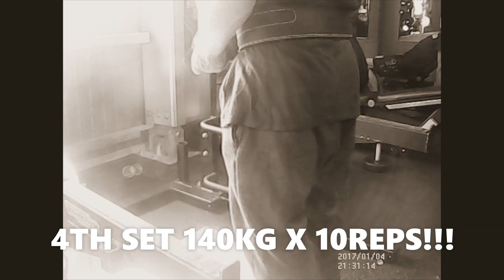4TH SET 140KG SQUAT X 10REPS!!!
SO WORKING ON DEPTH AND REPS SO NEXT FEW WEEKS IS ABOUT REGAINING LOST SIZE AND INCREASING MY ENDURANCE FOR FASTER RECOVERY BETWEEN HEAVIER SETS!!

O.B.G